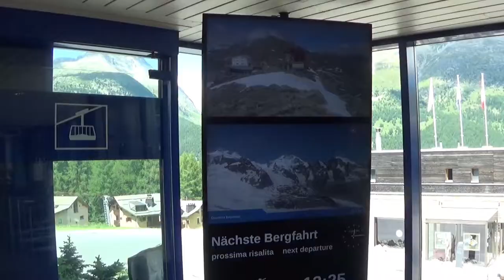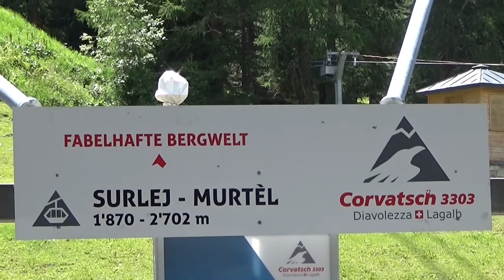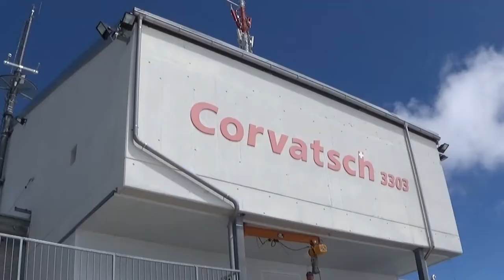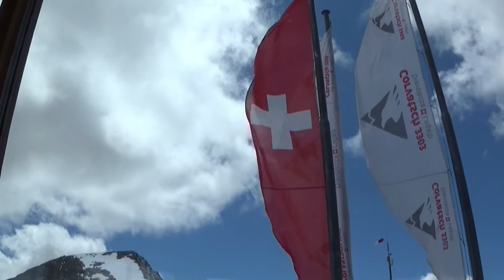20 Minutes to 9900 feet over sea level! The Corvatsch Cable Car in Switzerland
Excursion to Corvatsch  Mountain near Silvaplana / St. Moritz. With 2 cable cars in 20 minutes to 9900 feet ober sea level! A great panoramic view and a great ski area.
Ausflug auf den Corvatsch bei Silvaplana / St. Moritz. Mit 2 Bahnen in 20 Minuten auf 3300 Meter über Meer! Eine tolle Rundumsicht und ein tolles Skigebiet.